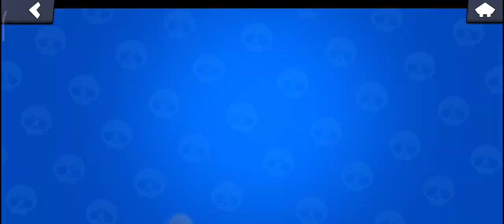КУПИЛ БП И ПОЛУЧИЛ 2 БРАВЛЕРОВ!? | Brawl Stars